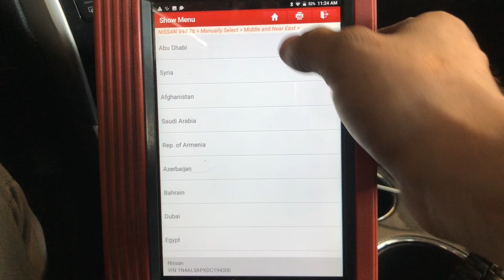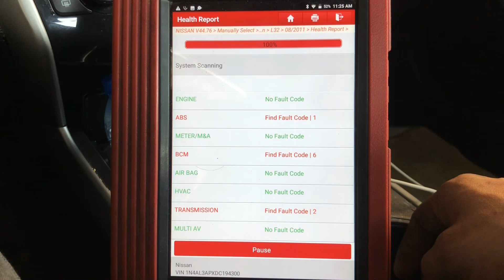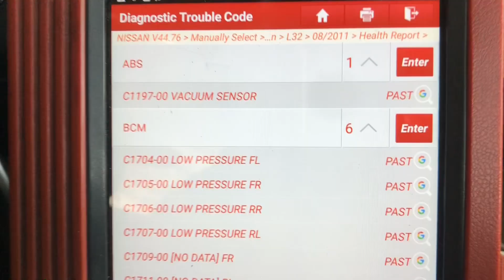How to searching nissan altima 2020 engine warning lights for scanner, PAK , IND , UAE , USA , UK ,